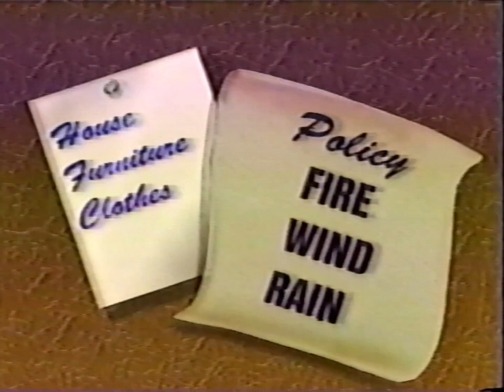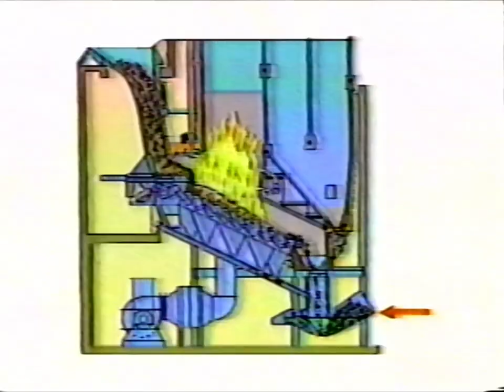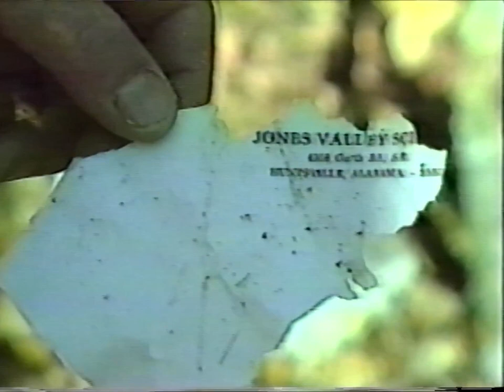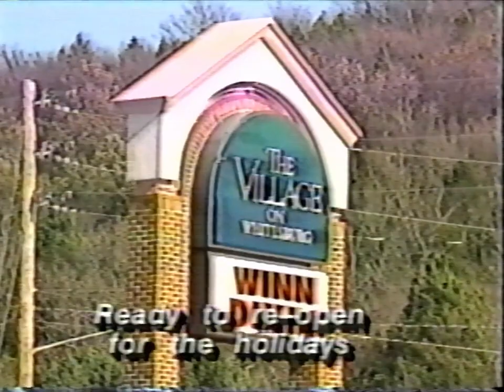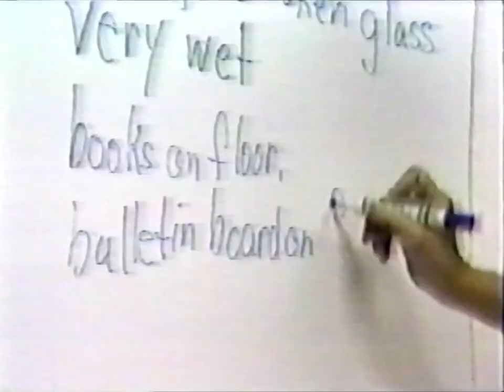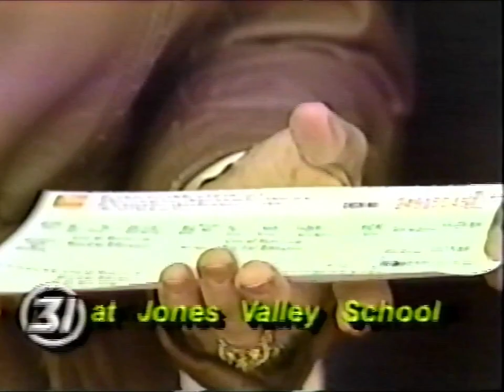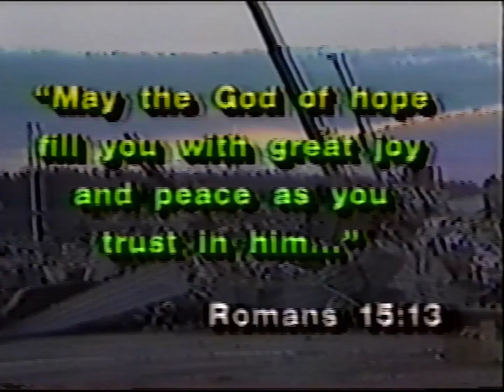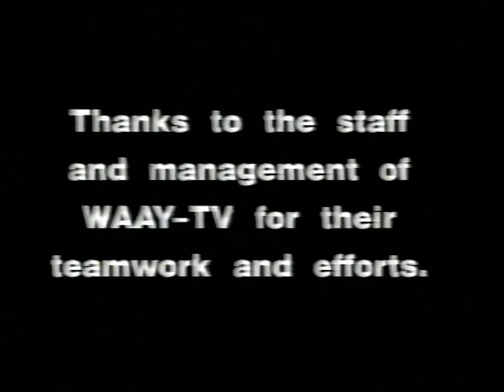November 15, 1989 Tornado Coverage, WAAY-TV